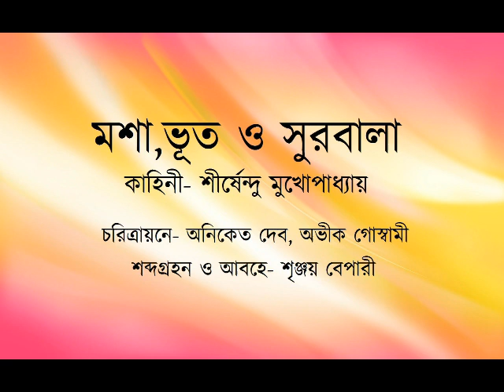mosha bhut o surobala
a different taste  with a narrative excellency to juxtapose miniature, paranormal and the end with a happy romantic ending by the jewel of bengal sri sirshendu mukherjee